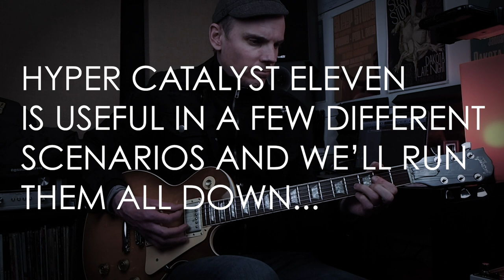6 Degrees FX - Hyper Catalyst Eleven JFET Preamp/Overdrive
Hyper Catalyst Eleven is a point-to-point, hand soldered preamp designed to stack on other drives or overdriven amps and add saturation, harmonics, tighter bass, and more clarity to your tone. That said, it sounds absolutely fantastic used to push a clean amp into saturation territory. Truly, a swiss army knife of sounds!